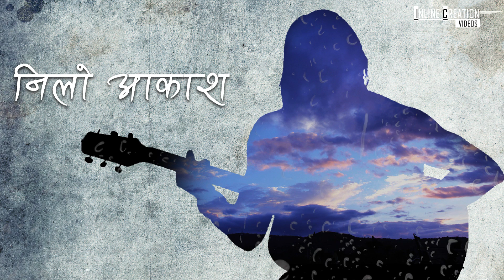Nilo Aakash - Visan Yonjan (Official Audio)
Inline Creation Records Presents:
Official Audio of Nilo Aakash performed By Visan Yonjan.
Vocal: Visan Yonjan
Guitar: Mimesh Manandhar
Sarangi: Dharma Raj Ghandarbha
Recorded @ Phoenix Studios Nepal
Mixed/Mastered by: Sanzip Rai/Sameer Rai
Production: Inline Creation Records

Official Media Partner: Neostuffs.com, MusicCafeNepal.com, New Release Nepali, Radio Sadvab 91.2 (Nepalgunj)

***Unauthorized Downloading and Re-uploading the video to another youtube channels is strictly prohibited.If found will be processed for removal without any warnings.(Embedding to the websites is allowed)***